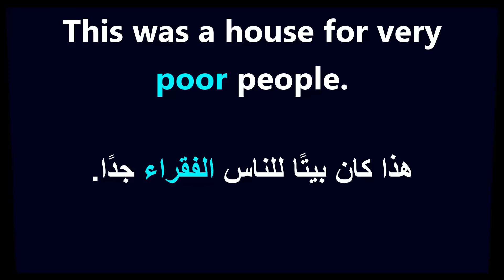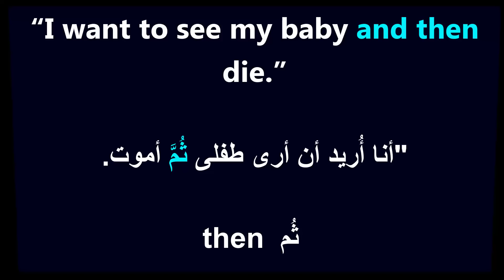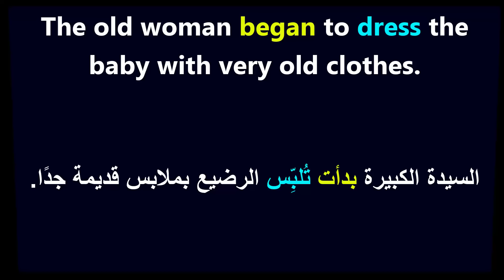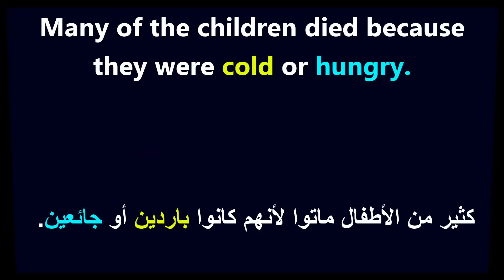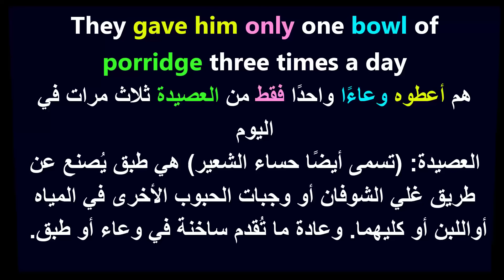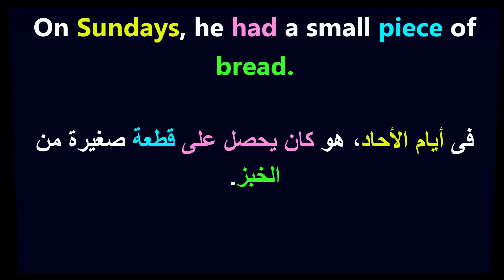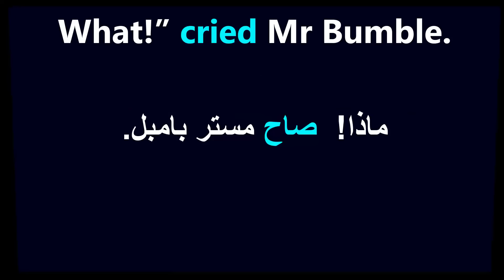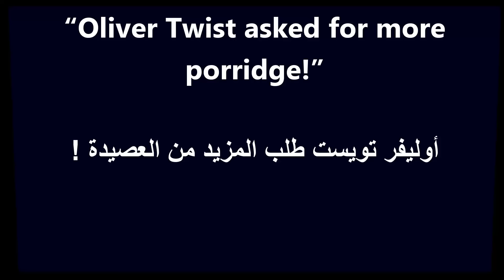طريقة ممتعة لإتقان الاستماع و المحادثة الإنجليزية و التلذذ بتعلم اللغة الانجليزية Oliver Twist ch1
تعلم اللغة الإنجليزية من خلال القصص المترجمة و تتعلم المحادثة بالإنجليزية قصة Oliver Twist فنتعلم جمل انجليزية و عبارات انجليزية محادثات انجليزية محادثة باللغة الإنجليزية بودكاست لغة انجليزية كيف أتعلم اللغة الانجليزية طريقة تعلم المحادثة بالانجليزية دورات تعلم اللغة الانجليزية تعليم الانجليزى دورات تعليم الانجليزية أونلاين و كورس لغة انجليزية English course online speak English classes esl classes English courses English classes near me esl classes English speaking course private english lessons  learn English classes as esl classes or English courses and esl classes or English speaking course Apprendre l'anglais anglais facilement cours d anglais en ligne